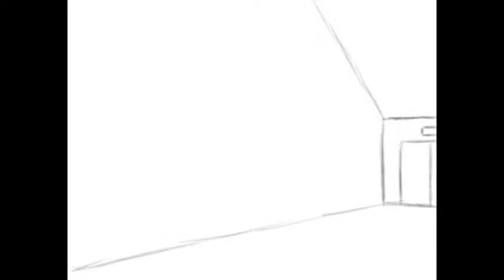Test Animatic Fight Scene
This is the test Animatic for the fight scene I am creating for one of the projects for my final year of University. It's only an animatic and not a 2D animation, so it dose look a little choppy, but the timing is looking good, so now it's just a matter of animating it in 3D